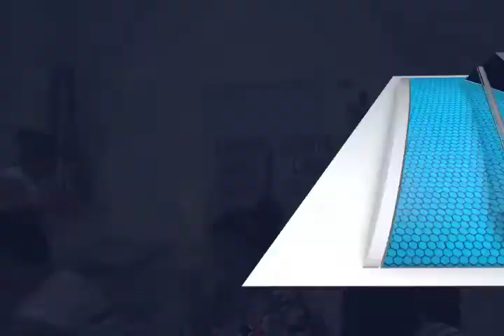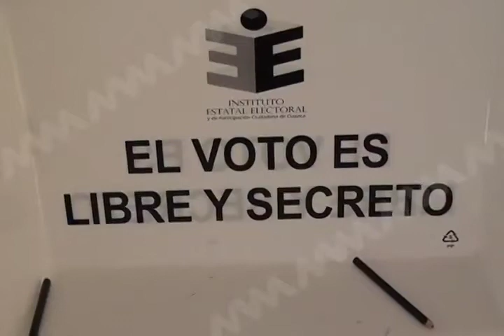Pobladores de Asunción Ocotlán exigen a IEEPCO reconozca a Martín García Hernández como Presidente.